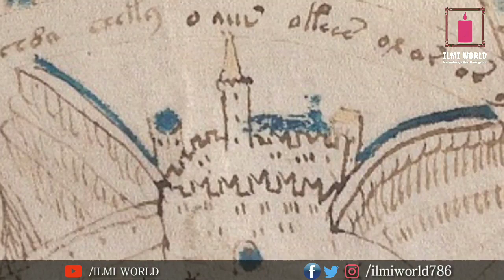What is Voynich Manuscript,Voynich Manuscript Kiya Hai Tarikh ki Khufia kitab|Urdu|Hindi| ILMI WORLD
Voynich Manuscript is the most myesterious book of the history. It was named after a pollish bookseller Wilfrid Voynish. It was written in 15 centurey in between 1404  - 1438.